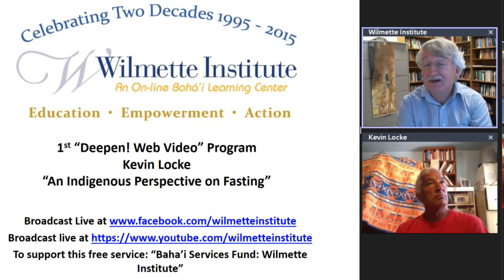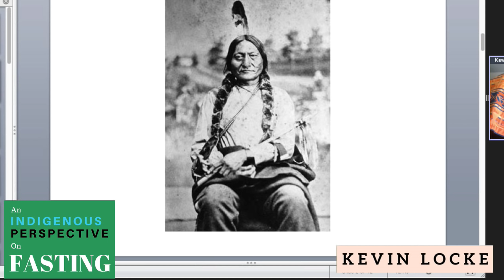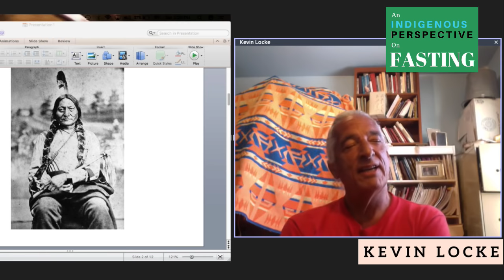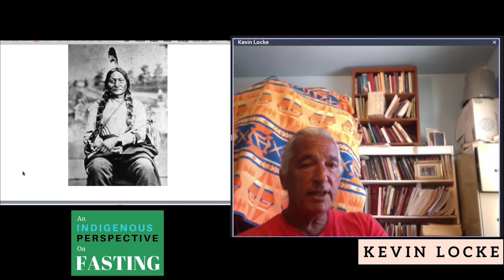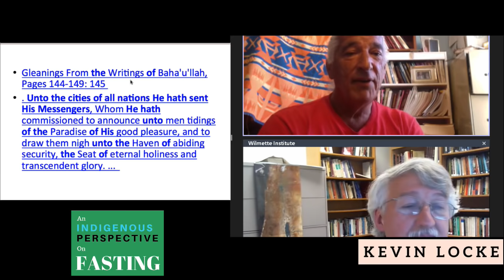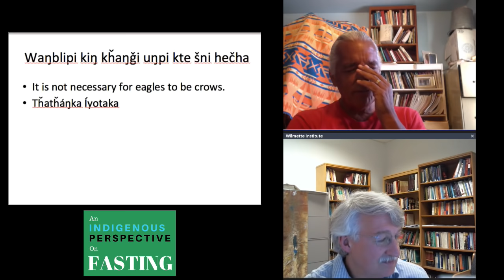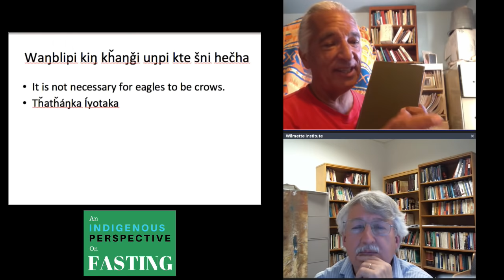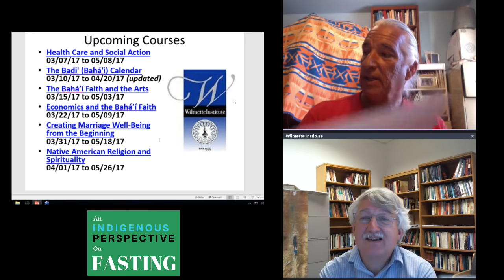Kevin Locke - "An Indigenous Perspective on Fasting"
Join us Saturday 3 PM EST for a special presentation from long time Baha'i Kevin Locke. A special view on Fasting.
Part of the new Wilmette Institute Deepen! Web Videos